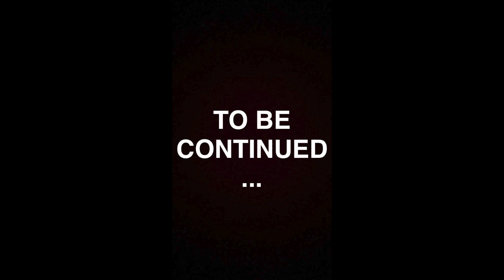FANTASIA STORY saison 1 - Épisode 2 (by Jérémie Dethelot)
Fantasia Story, une série réalisée avec l'application Snapchat, diffusée sur la story snap : JeremDMonkey et mis sur Youtube sur la demande des Fans.

Merci @pierrick.dessin pour ton dessin.

Spécial remerciement :
Un grand merci à Petit Croustillant et à toutes les carpes qui nagent avec moi.